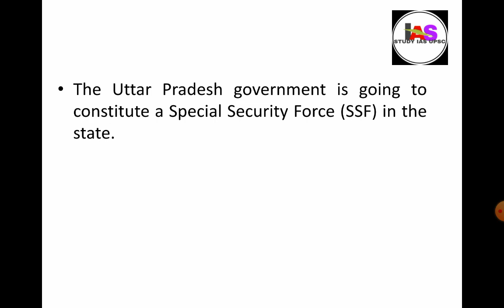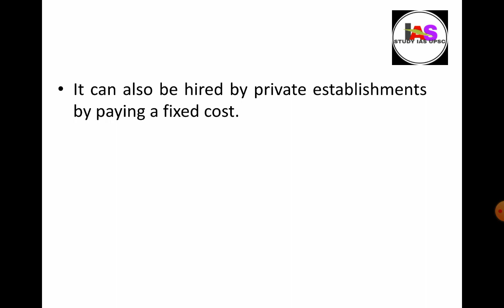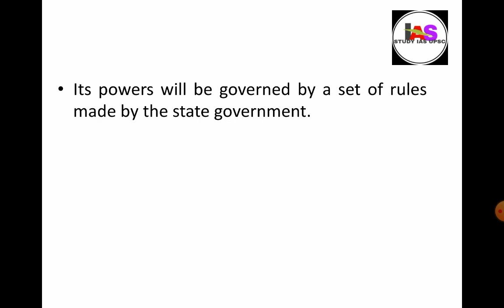uttar pradesh special security force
The Uttar Pradesh government is going to constitute a Special Security Force (SSF) in the state.

Key Points
On the lines of the Central Industrial Security Force, SSF will be responsible for security of vital government and private buildings, and industrial establishments.
It can also be hired by private establishments by paying a fixed cost.
It will be headed by an Additional Director General (ADG)-ranked officer and will be headquartered in Lucknow.
Powers: It will not require magistrate’s order or warrants to make an arrest or conduct searches.
Its powers will be governed by a set of rules made by the state government.
Background : The UPSSF will set up on the basis of orders of the Allahabad High Court, which had expressed its displeasure over the security at civil courts in December 2019 over shootout incidents at Bijnor and Muzaffarnagar courts.
The court had directed the state government to form an exclusive force for security on court premises.